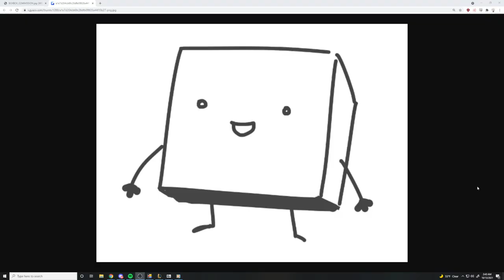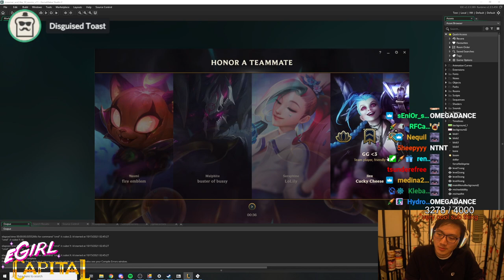OFFLINETV was not ready for my 300 CDR Riven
Nightcore - Hold My Wings (Murdbrain & Savrokks ft. Aloma Steele) - (Lyrics)
my remix of Chug Jug With You... it slaps trust me
Nightcore - Descriptions - (Lyrics)
Nightcore - Looking For More - (Lyrics)
Nightcore - DanganRonpa
Nightcore - Onegai Muscle [Dumbbell Nan Kilo Moteru OP 1 Full]
Welcome to Planet Urf   Login Screen - League of Legends
Nightcore - Invincible - (Lyrics)
Blend S Opening (Koruru Remix)
Nightcore - Burn It All Down (Lyrics)
Nightcore - Throne (Lyrics)